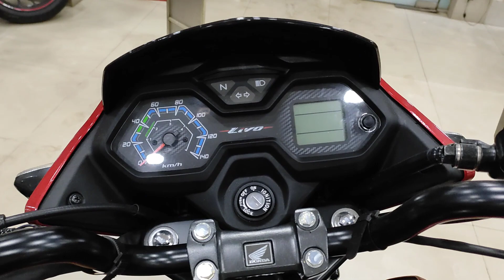New Honda Livo Disc 110 CBS || A New Horizon Livo Bike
New Honda Livo Disc 110 CBS || A New Horizon Livo Bike || SOHEDUL VLOGS 2020

Showroom : Karim Motors
607 kazipara Mirpur Dhaka-1216

                           ENGINE
  •  Type :  Air cooled, 4 stroke, BS-IV engine
  •  Displacement : 109.19cc
  •  Max net power : 8.43 PS (8.31 BHP) @7500 rpm
  •  Max net torque : 9.09 Nm @ 5000 rpm
•  Starting method : Kick/self
    BODY DIMENSION
•  Kerb weight Disc type - 113 kg, Drum Type - 112 kg
•  Fuel tank capacity : 8.5L
•  Wheel base : 1285mm
•  Ground clearance : 180mm
TYRE & BRALE
•  Tyre size:   (F/R)80/100-18
•  Tyre type:  (F/R)Tubeless
•  Brake type & size :  (front)Drum 130/Disc 240mm
•  Brake type & size : (rear)Drum 130mm
TRANSMISSIN
•  No of gears :   4
•  Gear pattern :  N-1-2-3-4
•  Max speed :   86 kmph
SUSPENSION
•  Front   :   Telescopic fork
•  Rear     :   Spring loaded hydraulic
   ELECTRICALS
•  Battery12V 3Ah (MF)
•  Head : LED lamp12V 35/35W